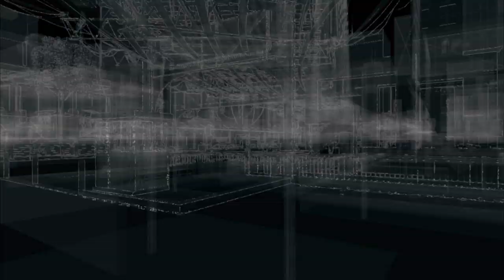Watch_Dogs #1 - Podejrzany dziadek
Pierwszy odcinek z gry Watch_Dogs. W tym gameplay'u wykonuję misję fabularną, której celem jest przewiezienie pewnego kolesie przez miasto nie dając się złapać policji. Miłego oglądania!

Intro by: KadorV3
Muzyka: FiLiBuStA - The Recipe (Cryptex Reglitch)